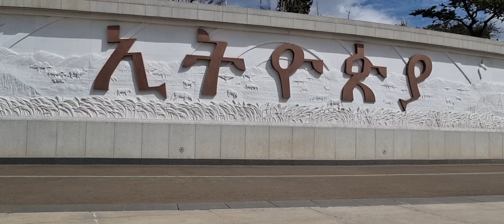John Nze-Bertram at the Unity Park, Addis Ababa, Ethiopia 1(2)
John Nze-Bertram at the Unity Park, Addis Ababa, Ethiopia 1